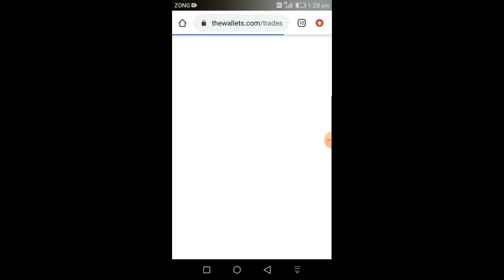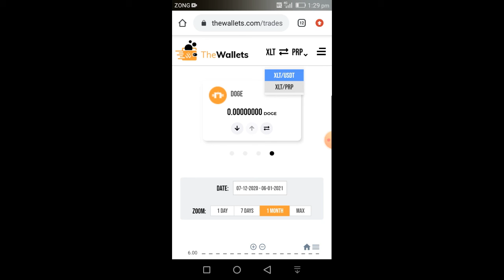Thewallet account is opening now || congratulations to all || New 2021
Thewallet account is opening now.